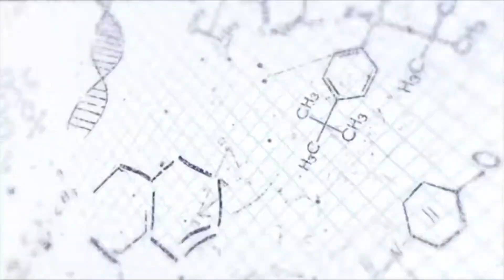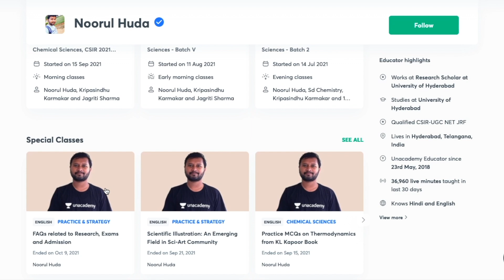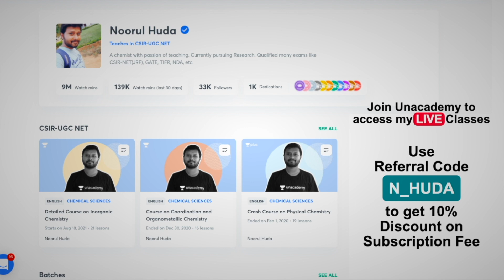5 Things to Avoid in Last Week of Preparation | CSIR NET | All 'Bout Chemistry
The video is about five such things which you should avoid before exam to retain good score and to utilize the limited time in best possible way.